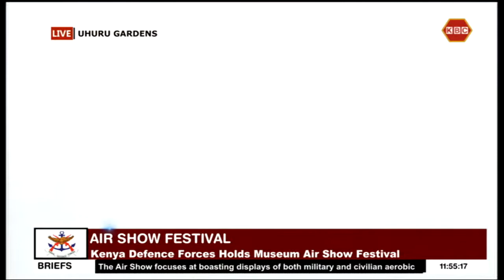KDFAirShow: KDF showcase their prowess in the air